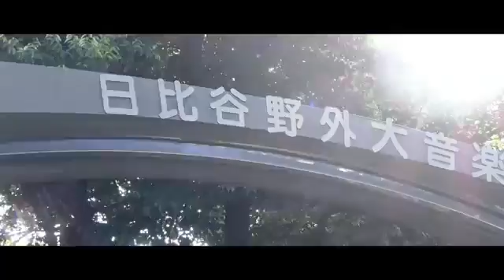SUPER BEAVER『真ん中のこと』トレーラー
2017年9月6日(水)発売の新しいミニアルバム
『 真ん中のこと 』トレーラー公開！

『 真ん中のこと 』

1,  ファンファーレ
2,  正攻法
3,  ひなた
4,  irony
5,  贈りもの
6,  それくらいのこと

【初回限定生産盤DVD 収録内容】
1,美しい日
2,ひなた
3,生活(Acoustic Ver.)
4,青い春
5,27
6,東京流星群

初回限定生産盤 (CD+DVD) : ¥2,150(+tax)
通常盤 (CD ONLY) : ¥1,850(+tax)
品番：NOID-0021〜22
発売元：[NOiD] / murffin discs

SUPER BEAVER 『真ん中のこと』Release Tour 2017 ～ラクダの、中心～

9月15日(fri) 千葉LOOK【ワンマン】
9月16日(sat) F.A.D YOKOHAMA　GUEST：SCANDAL
9月20日(wed) KYOTO MUSE　GUEST：10-FEET
9月23日(sat) 高知X-Pt.　GUEST：SiM
9月24日(sun) 松山Wstudio RED　GUEST：SiM
9月26日(tue) 周南RISING HALL　GUEST：夜の本気ダンス
9月27日(wed) 熊本B.9 V1　GUEST：夜の本気ダンス
9月29日(fri) 鹿児島CAPALVO HALL　GUEST：HEY-SMITH
10月1日(sun) 岡山YEBISU YA PRO　GUEST：HEY-SMITH
10月2日(mon) 神戸太陽と虎　GUEST：THE BACK HORN
10月6日(fri) 高崎club FLEEZ　GUEST：coldrain
10月7日(sat) 長野CLUB JUNK BOX　GUEST：BLUE ENCOUNT
10月9日(mon) 金沢EIGHT HALL　GUEST：BLUE ENCOUNT
10月20日(fri) 水戸LIGHT HOUSE　GUEST：ROTTENGRAFFTY
10月21日(sat) HEAVEN'S ROCK宇都宮 VJ-2　GUEST：ROTTENGRAFFTY
10月22日(sun) HEAVEN'S ROCK熊谷 VJ-1　GUEST：爆弾ジョニー
11月4日(sat) 広島CLUB QUATTRO【ワンマン】
11月5日(sun) 福岡DRUM LOGOS【ワンマン】
11月11日(sat) 新潟LOTS【ワンマン】
11月12日(sun) 仙台CLUB JUNK BOX【ワンマン】
11月14日(tue) 札幌cube garden【ワンマン】
11月18日(sat) 高松オリーブホール【ワンマン】
11月19日(sun) なんばHatch【ワンマン】
11月25日(sat) 名古屋DIAMOND HALL【ワンマン】
12月15日(fri) Zepp Tokyo【ワンマン】
12月16日(sat) Zepp Tokyo【ワンマン】

詳しくは、SUPER BEAVER Official Web Siteにて!!